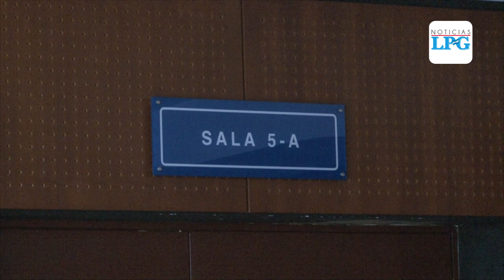Suspenden audiencia preliminar contra el exdiputado Roberto Silva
La audiencia fue suspendida debido a que la defensa del imputado renunció y por lo que fue necesario que se presentaran sus nuevos abogados defensores, quienes solicitaron un plazo para poder tener acceso al expediente completo del caso.

¡Visítenos!